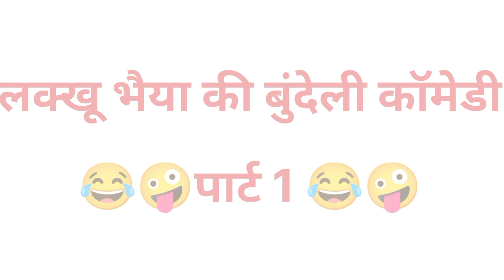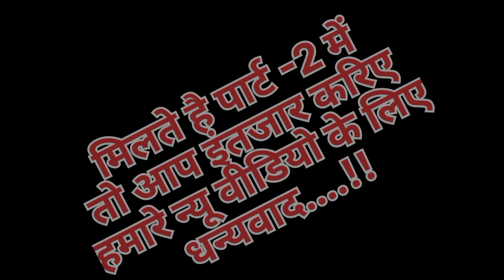लक्खू भैया की कॉमेडी किडनैपर lakkhu_bhaiya_ki_comedy kidneper comedy_video trending_video😂😂